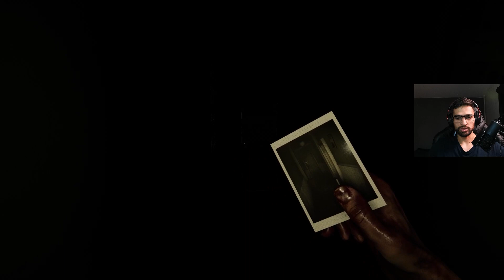WHY IS HE POINTING AT ME??? | MADISON PART 2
WE CONTINUE THE STORY ON MADISON
- PART 2